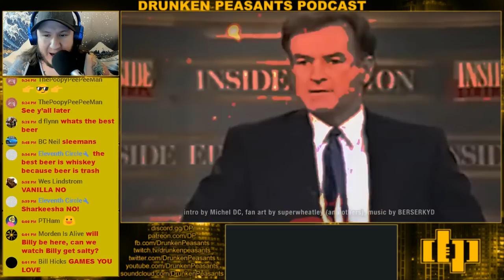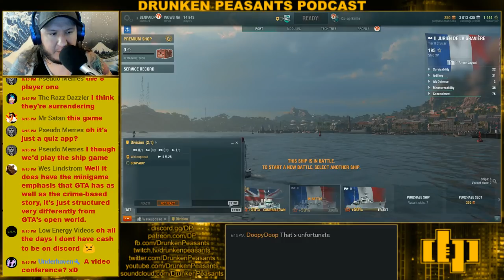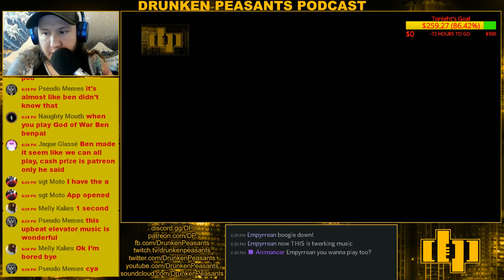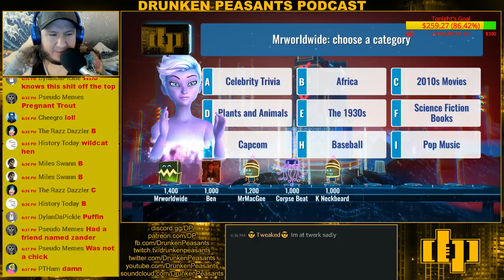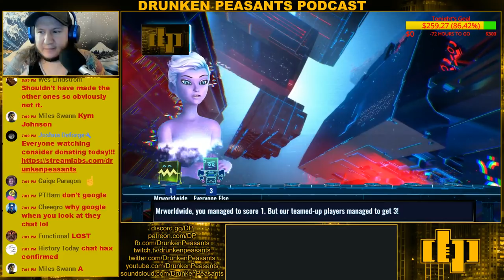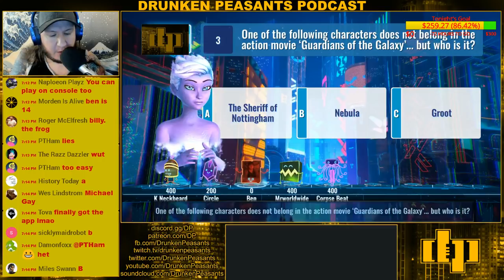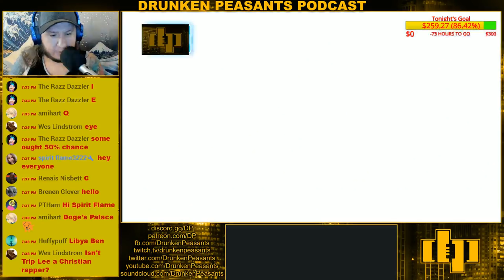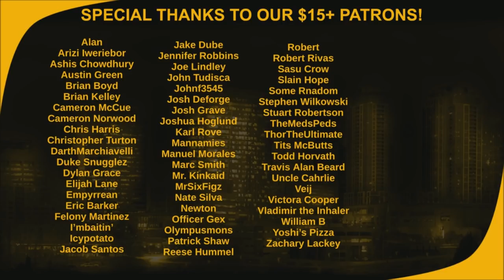DP GAMES | 8/11/2018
This is the Drunken Peasants Underground, bringing you the best DP clips in town. From the strangest corners of the internet, here to bring you opinions of the world from an altered perspective, The Drunken Peasants!

►Amazon (US)
►Amazon (Canada)

The Drunken Peasants
227 Bellevue Way NE
# 80